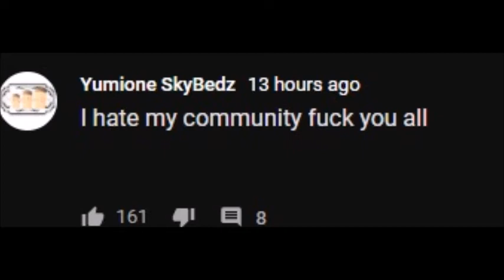Yumione SkyBez hates his community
he deleted the comment but heres the screenshot